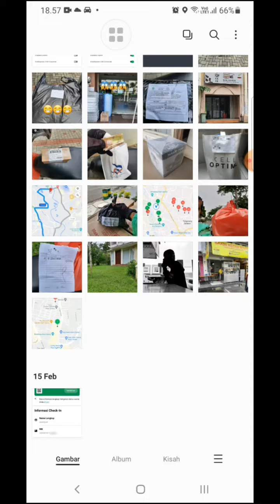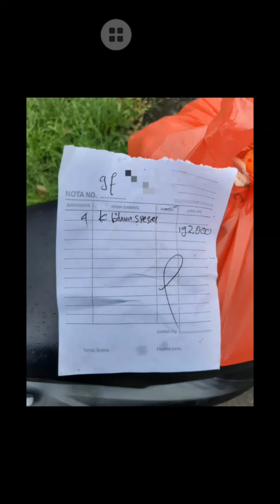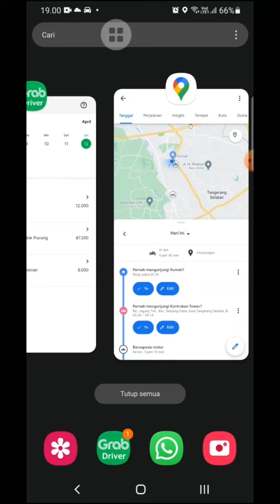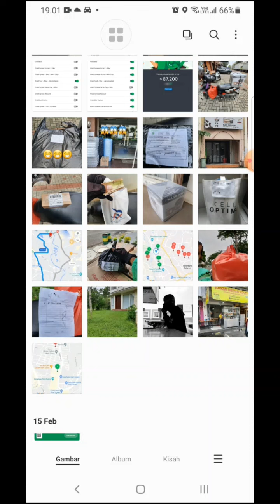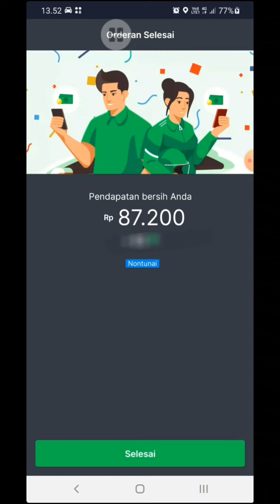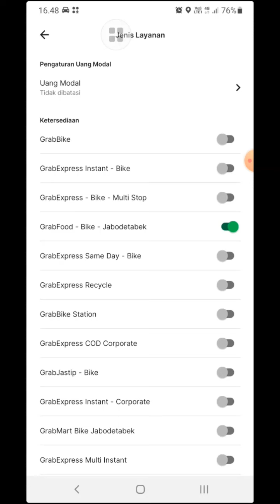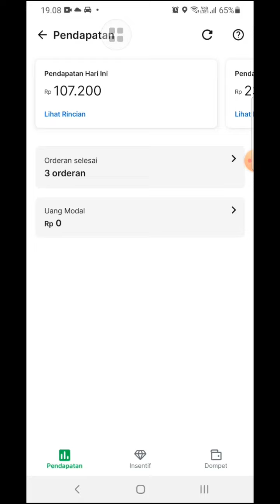100 Hari Jadi Driver Grabfood TANPA LIBUR, Hari ke 94 | 746 Orderan, Rp 11.857.954 | 12 April 2022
100 Hari Jadi Driver Grabfood TANPA LIBUR, Hari ke 94 | 746 Orderan, Rp 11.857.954 | 12 April 2022

Saya adalah seorang mitra driver Grab, kebanyakan konten di channel saya tentang Cerita keseharian saya mengambil, menunggu, mengantarkan makanan di platform Grabfood. Ada juga selingan tentang tipsdantrik, naik motor, keseharian diluar driver dan lain-lain.

Jadwal rilis konten saya hampir setiap hari, yes walaupun saya sedang ada halangan saya tetap mengusahakan merilis sebuah konten.